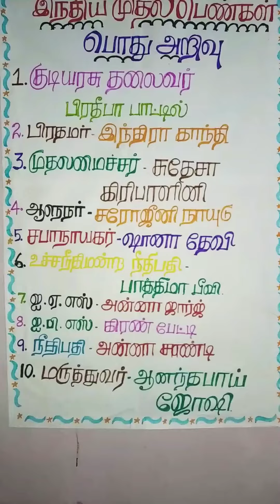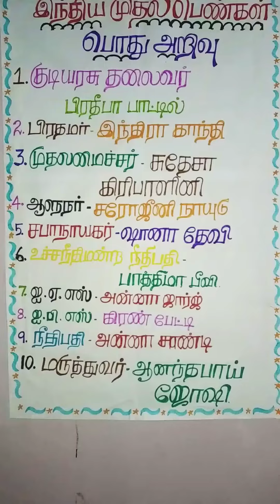Succesed women's in tamil